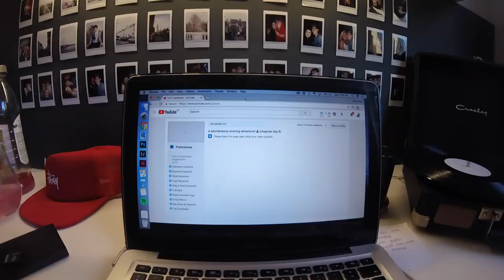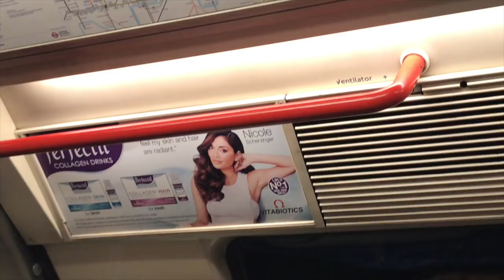a messy christmas party🍾 (vlogmas day 10)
today was our work christmas party, lets just say.. always drink responsibly kids x